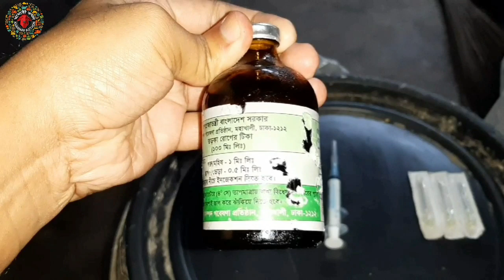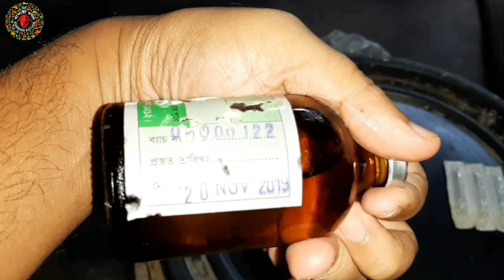গবাদিপশুতে এনথ্রাক্স/তড়কা ভ্যাক্সিন করার নিয়ম ও সতর্কতা (Vaccination of cattle for antrax virus)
গবাদিপশুতে এনথ্রাক্স /তড়কা ভ্যাক্সিন করার নিয়ম ও সতর্কতা
(Vaccination of cattle for antrax virus)
এনথ্রাস্ক বা তড়কা গবাদিপশুর একটি ভয়াবহ ভাইরাস জীবানু ঘটিত রোগ যা গরু এবং মানব দেহ উভয়ের জন্যই ভয়াবহ এবং প্রানঘাতী হতে পারে।কিন্তু এটার প্রধান বাহক যেহেতু আমদের পালিত তৃণভোজী পশু, তাই বছরে একবার সঠিক নিয়মে আমাদের পশুকে এনথ্রাস্ক ভ্যাক্সিন প্রয়োগের মাধ্যমে এই সমস্যা থেকে পরিত্রান পেতে পারি।